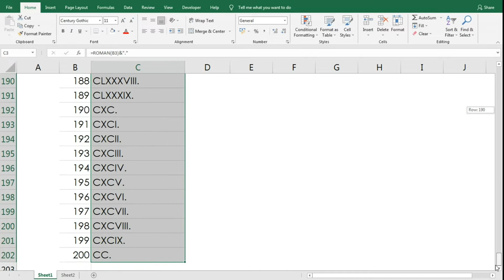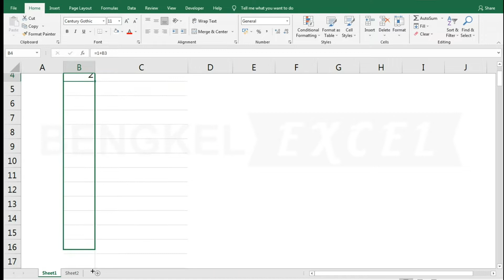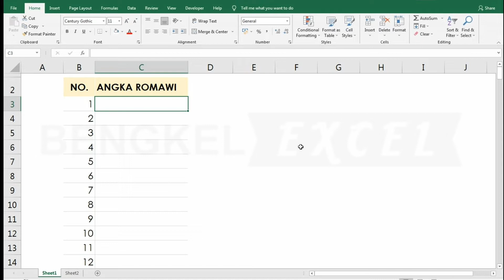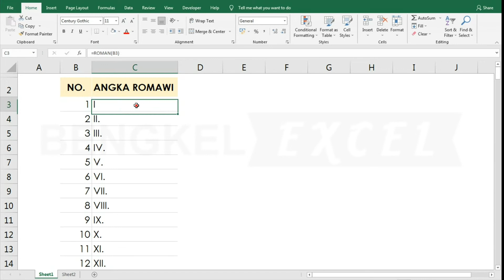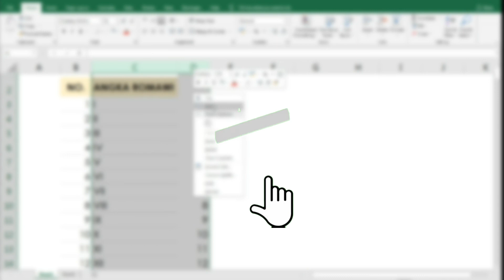Membuat angka ROMAWI di Microsoft eXcel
Pertemuan kali ini Bengkel Excel akan membahas tentang cara membuat angka romawi dan sebaliknya, mungkin kita tidak hafal dengan bilangan romawi. berikut ini adalah cara untuk merubah angka menjadi romawi dan begitu juga sebaliknya, dari romawi menjadi angka normal biasa.
Bagi sobat eXcel yang belum ada fungsi Arabic, bisa coba rumus dibawah ini
=MATCH(C3;INDEX(ROMAN(ROW(INDIRECT("1:3000")));0);0)

cara membuat angka romawi dan angka biasa di word